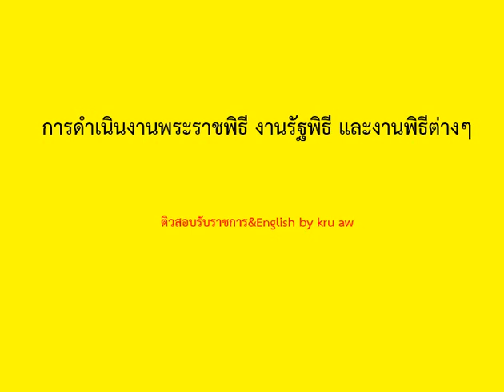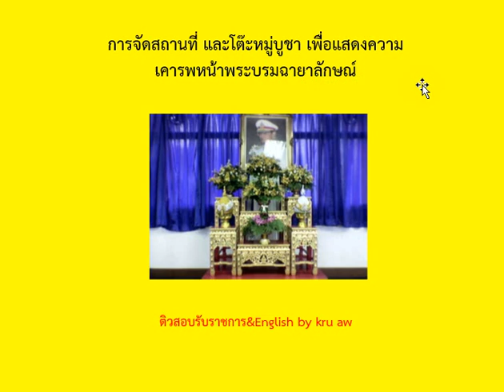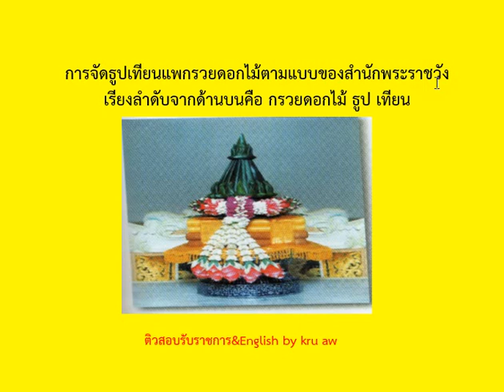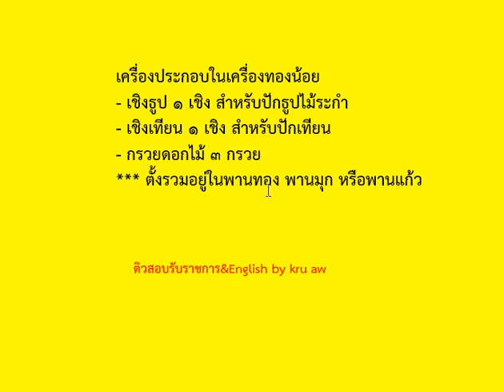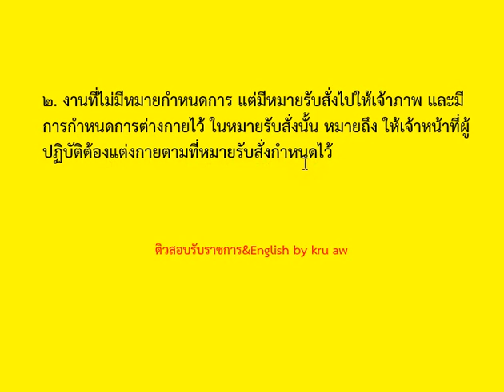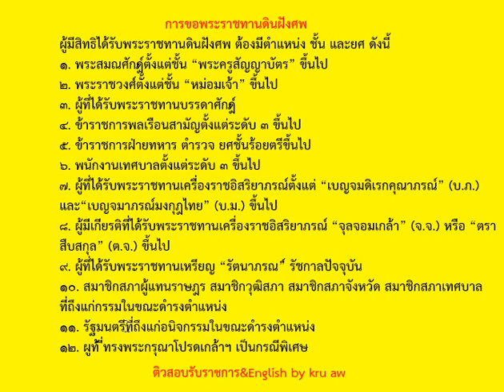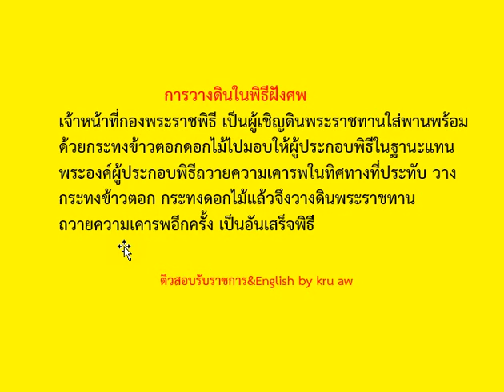สรุปรอบรู้เหตุการณ์ปัจจุบัน2562 EP.18(งานพระราชพิธี,รัฐพิธี)